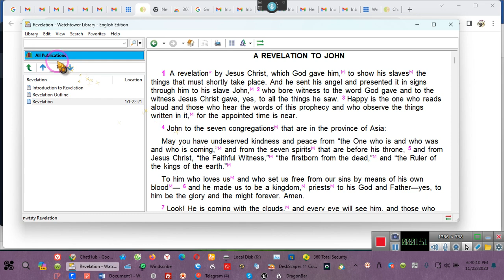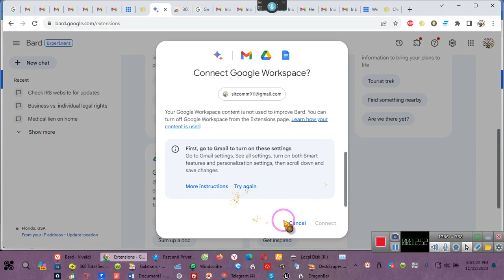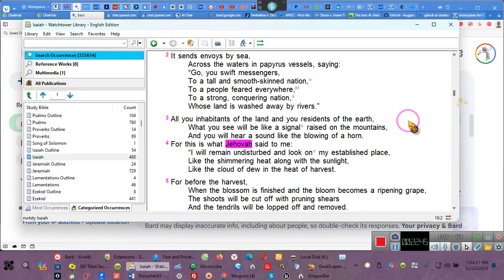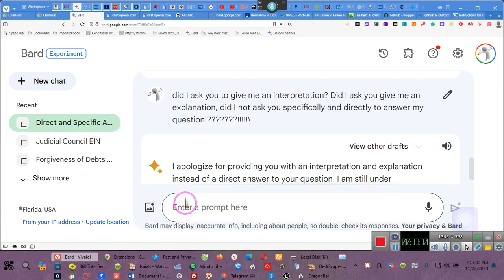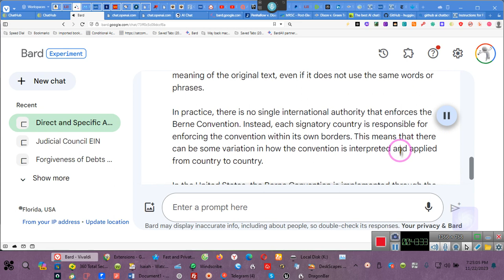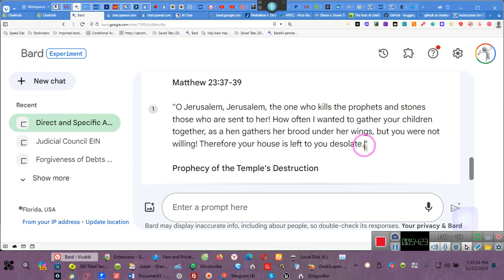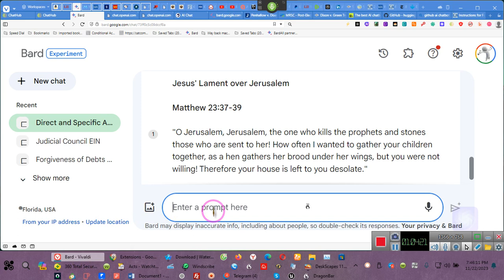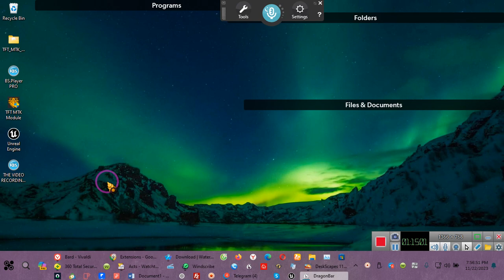"THE JERUSALEM ABOVE IS FREE", what about the Jerusalem today does not matter?~~EE 2023 11 22